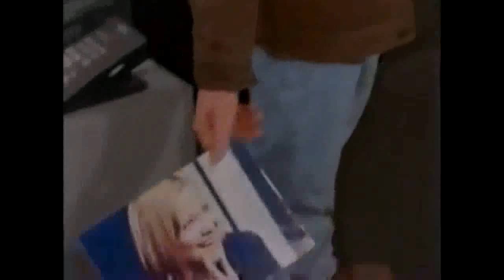Sweet Valley High S03E04 Full